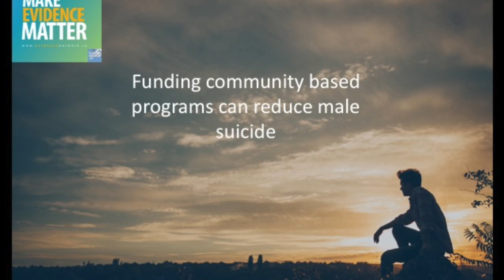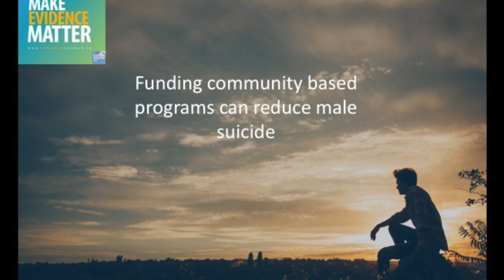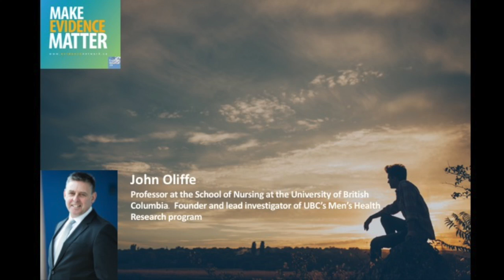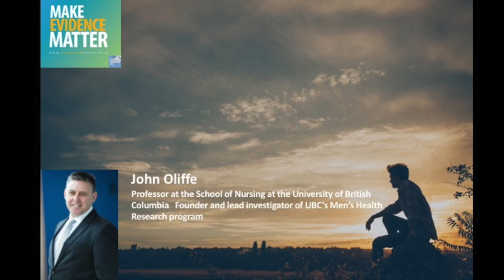Funding community-based programs can reduce male suicide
The suicide rate for men in Canada is three to four times higher than women.

This rate increases even more in certain subgroups such as gay men, indigenous men or veterans.

Evidence suggests that accessible, community-based programs that target these vulnerable groups are beneficial.

These initiatives aim to open up the conversation about mental health and reduce stigma while providing therapeutic opportunities.

Britney Dennison, an advisor with University of British Columbia’s Mens’ Health Research Group, says such programs help people like Jason speak out about his struggle with mental health.

John Oliffe is an expert advisor with EvidenceNetwork.ca, a Professor at the School of Nursing at the University of British Columbia. Founder and lead investigator of UBC’s Men’s Health Research program

Britney Dennison is a research advisor at Men’s Health Research and is the deputy director of the Global Reporting Centre. She is an award-winning journalist with by lines in the Toronto Star, the Tyee, CTV and Al Jazeera.

Interview by Dane Wanniarachige, journalist intern at EvidenceNetwork.ca.